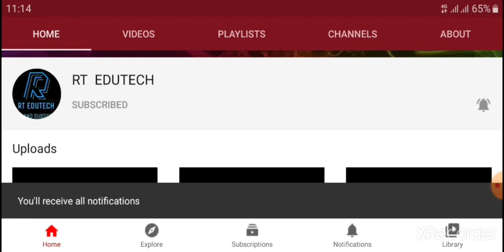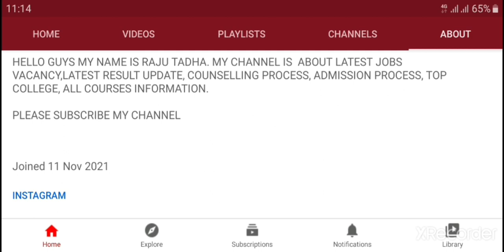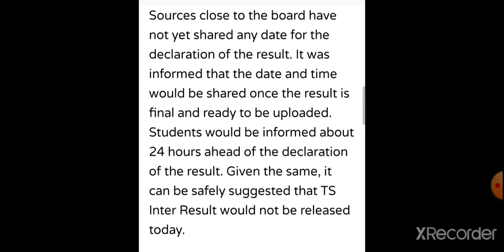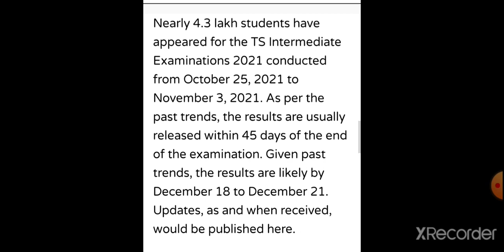TS INTER 1ST YEAR RESULT 2021 DATE: EXPECTED SOON ,LATEST NEWS FOR TS INTER 1ST YEAR RESULT 2021